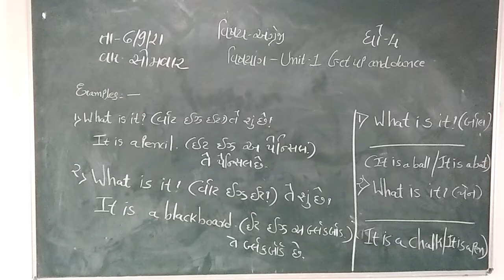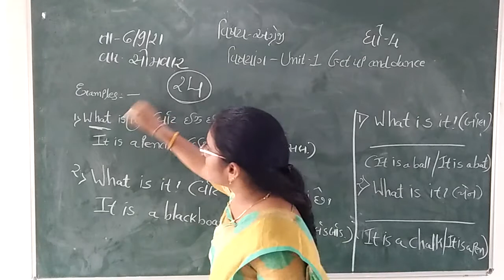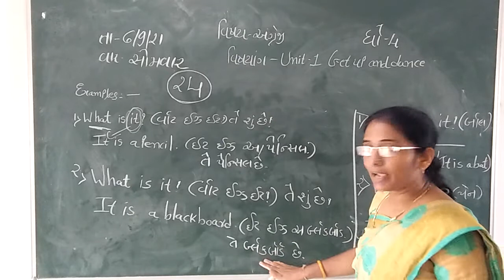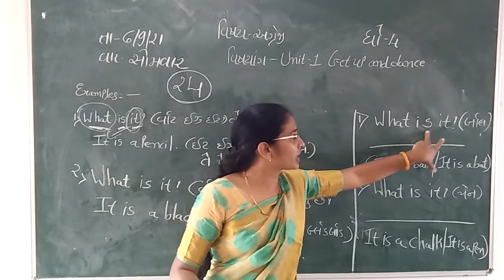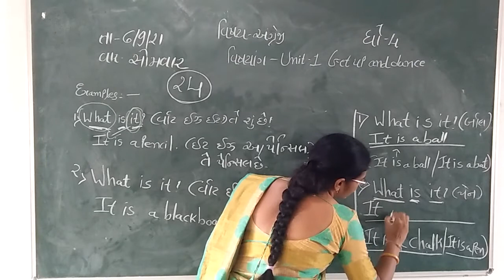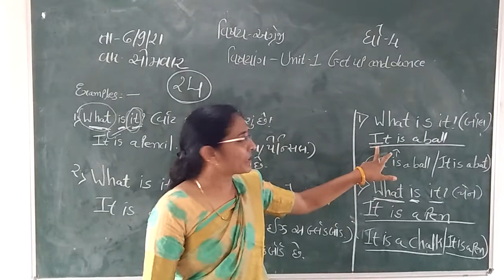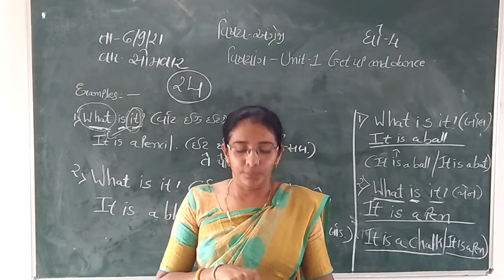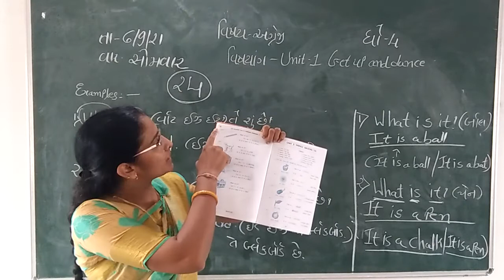English. Std 4 svapothi